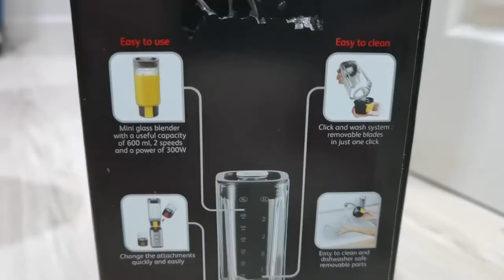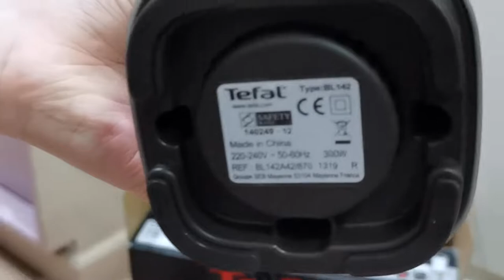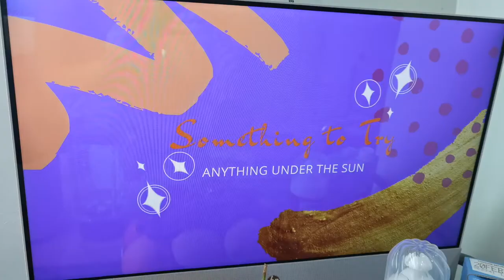Product Review: Tefal Fruit Sensation Blender Unboxing, Testing, and Review | Something to Try